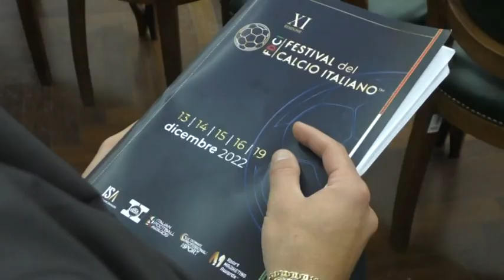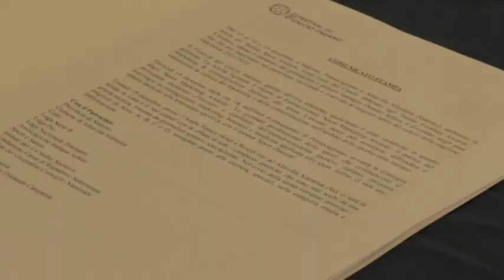A Salerno il via al Gran Galà del Calcio italiano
Premi e riconoscimenti per le società campane